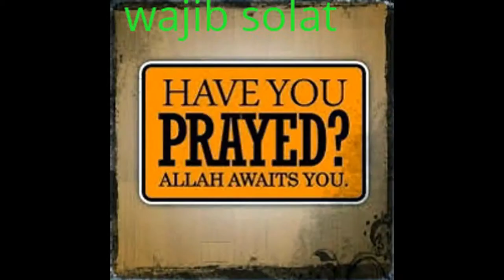Islamic Way Of Thinking